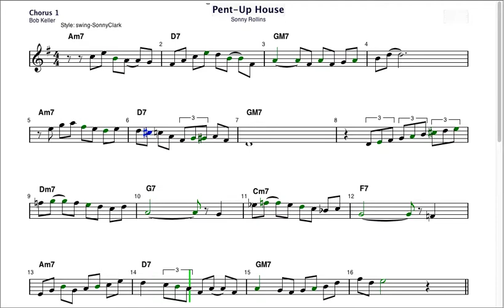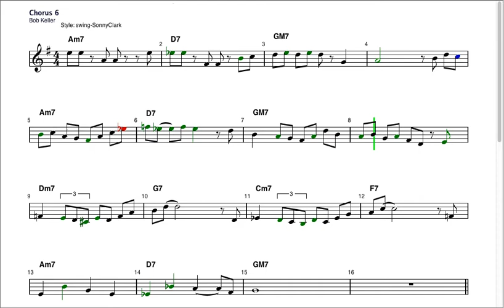Solo on "Pent Up House"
Six choruses composed over changes to Sonny Rollins' "Pent Up House" using Impro-Visor.